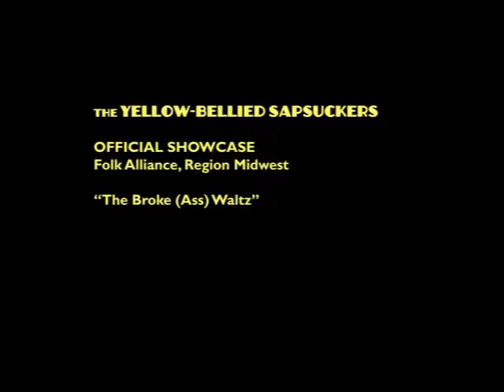The Yellow-Bellied Sapsuckers - Official Showcase - Folk Alliance - The Broke (A**) Waltz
The Yellow-Bellied Sapsuckers (Nikki Grossman and Joe Hart) perform their original song, The Broke (A**) Waltz, at their official showcase at Folk Alliance, Region Midwest.